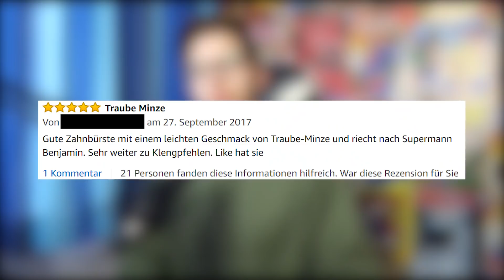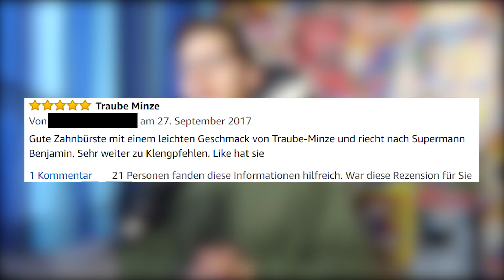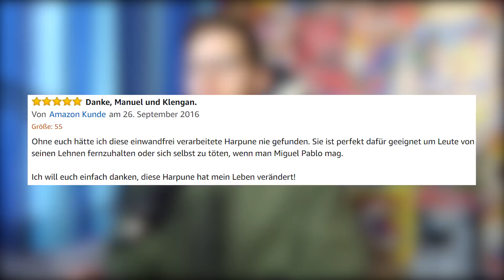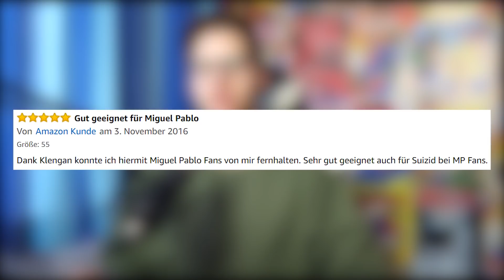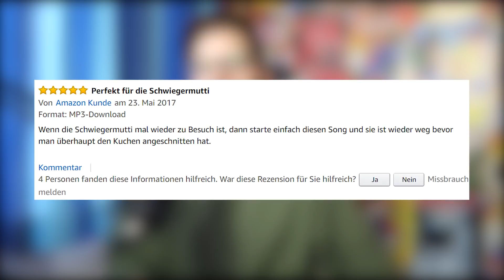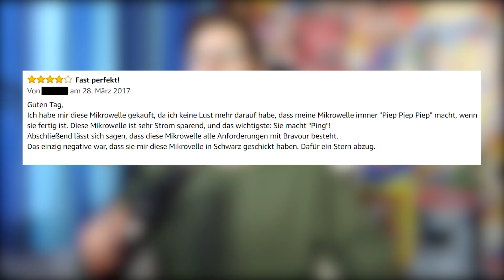Ihr trollt Amazon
✗Ref-Link zu dieser coolen Zahnbürste